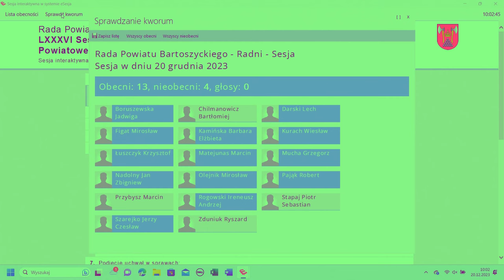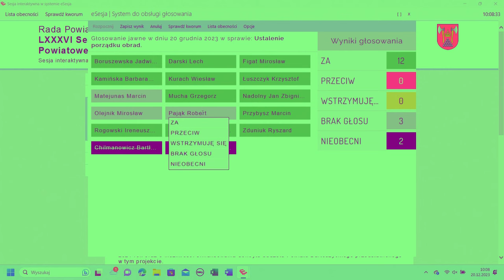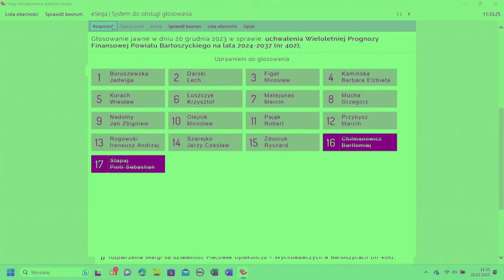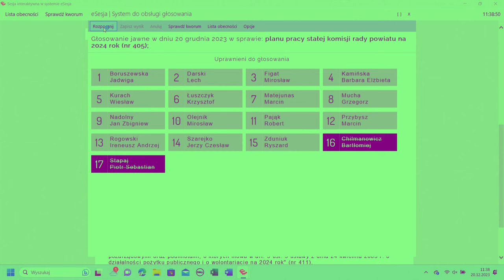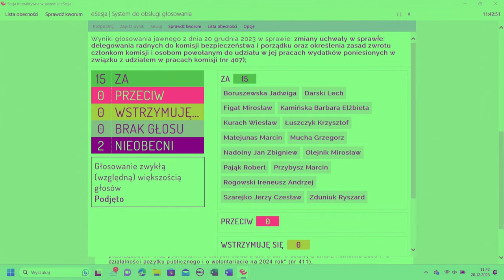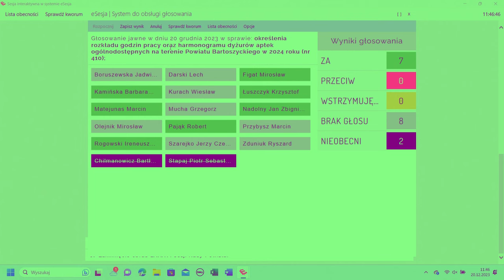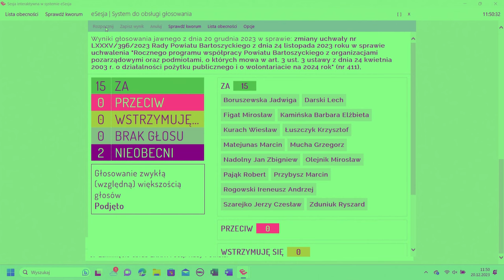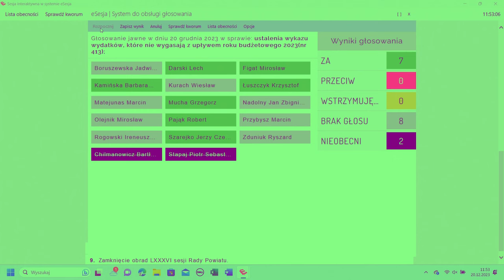LXXXVI sesja Rady Powiatu Bartoszyckiego z dn. 20.12.2023 r.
LXXXVI sesja Rady Powiatu Bartoszyckiego